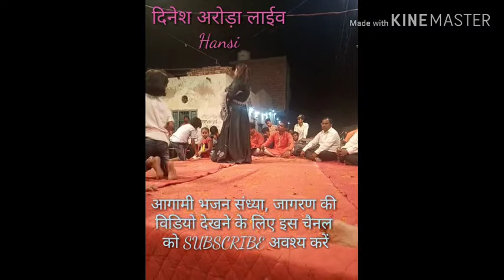आएगा आएगा आएगा नीले चढ़ सावरा आयेगा सिंगर पूजा सांवरिया जी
दूसरा विशाल जागरण इंदिरा कॉलोनी हांसी